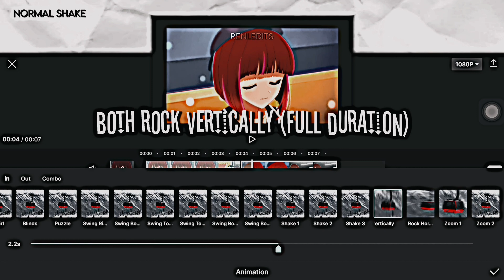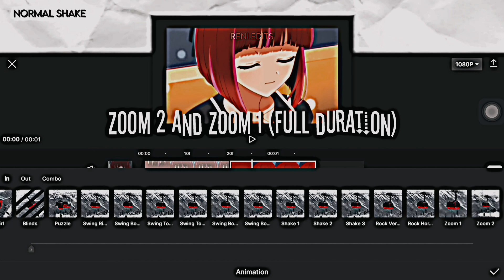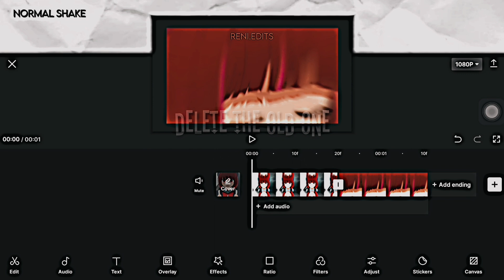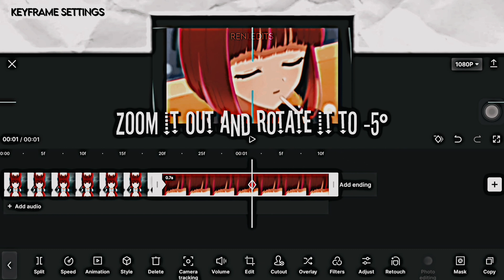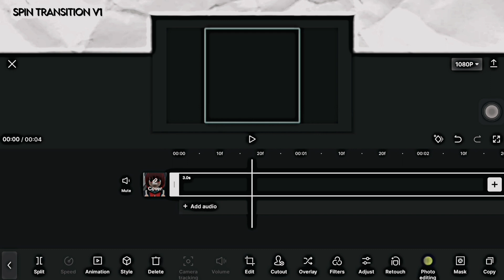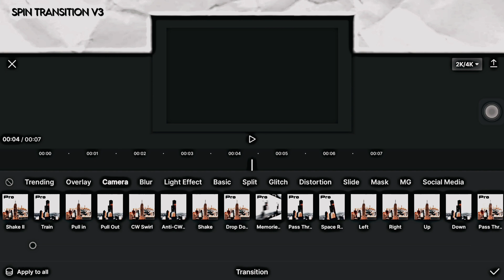How to make Smooth Spin Transitions using CapCut? 3 Ways✨ - Smooth Transition || CapCut AMV Tutorial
Twixtor by : @kazunowa-01_1

✨𝗧𝗶𝗺𝗲 𝗦𝘁𝗮𝗺𝗽𝘀
0:00 𝗜𝗻𝘁𝗿𝗼
0:07 𝗪𝗮𝗻𝘁 𝘁𝗵𝗶𝘀
0:17 𝗕𝗮𝘀𝗶𝗰 𝘀𝗵𝗮𝗸𝗲
2:40 𝗠𝗮𝗻𝘂𝗮𝗹 𝘀𝗵𝗮𝗸𝗲
3:57 𝗦𝗽𝗶𝗻 𝘁𝗿𝗮𝗻𝘀𝗶𝘁𝗶𝗼𝗻𝘀